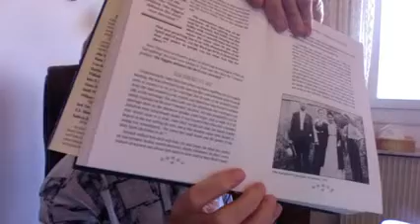Bypassing traditional religious mindsets